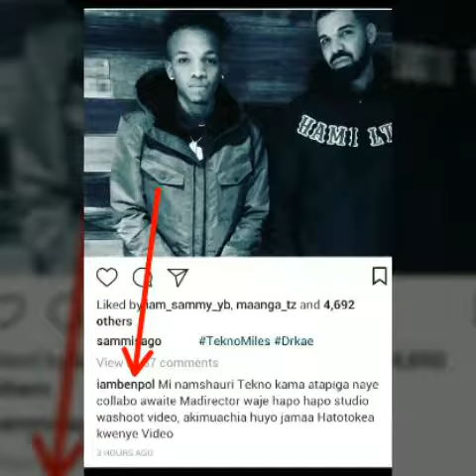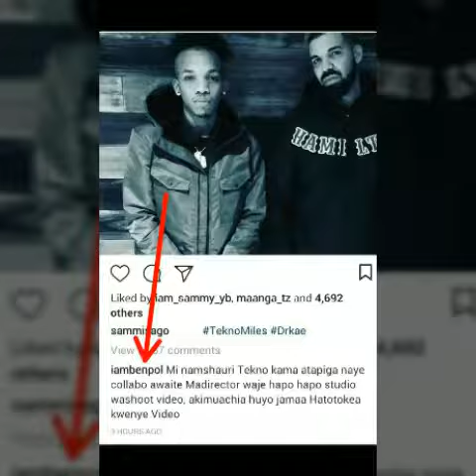BEN PAUL AMUONYA TEKNO JUU YA DRAKE.